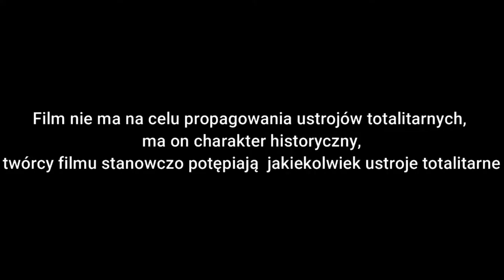PN-6 MAZ--17 --- OK--INT --- założenie obozu w auschwitz